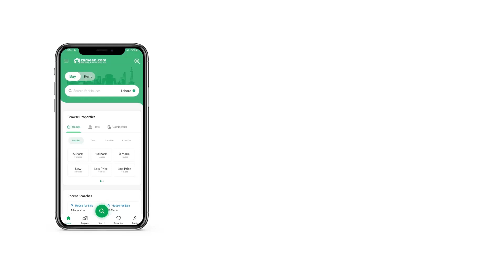5 MARLA RESIDENTIAL PLOT FOR SALE IN BLOCK J PARK VIEW CITY ISLAMABAD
PARK VIEW CITY | 5-MARLA | J BLOCK | ZONE I ISLAMABAD | INSTALLMENT PLOTS | AT DISCOUNTED PRICE.
25% down payment
2 Quarterly instalments
Possession available after 6 months
My Self IMRAN KHATTAK, associated with ARSHMAAN MARKETING G-11 Markaz. We are proud to announce that we are no. 1 real estate agent in Islamabad. Park view city location is near BAHRIA ENCLAVE i